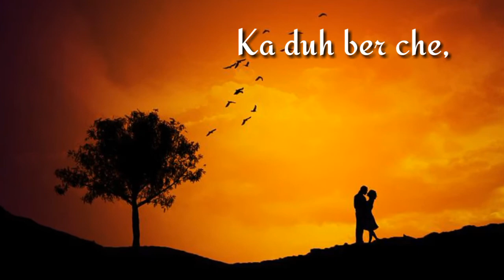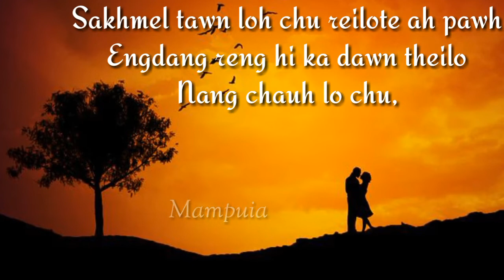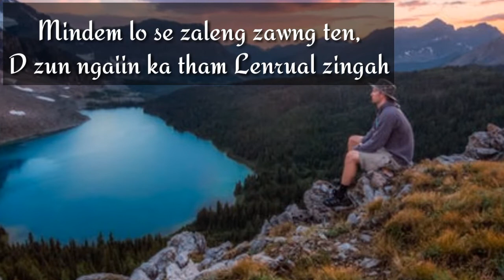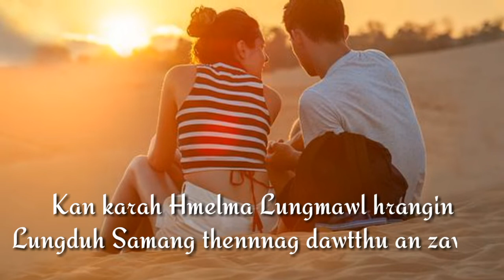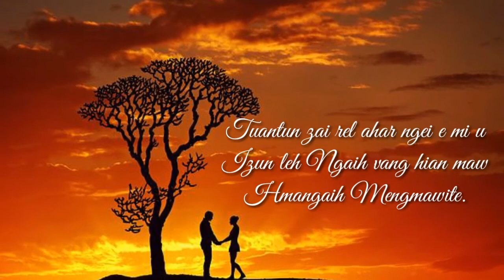Zomuanpuia Ft Lalthanzami---Hmangaih Mengmawite (Lyrics Video)